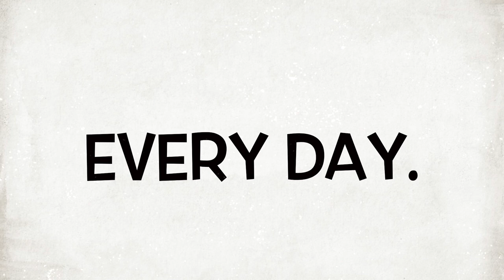New Bath Bomb Molds - FORTUNE COOKIES!!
Today we are making fortune cookie bath bombs and launching the Animal Crossing line, so it’s like the coolest day ever.